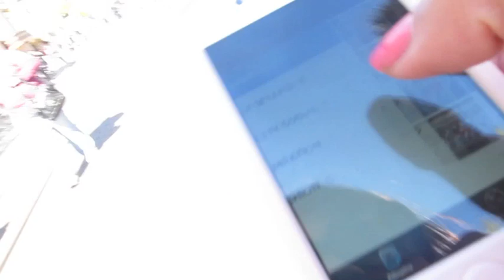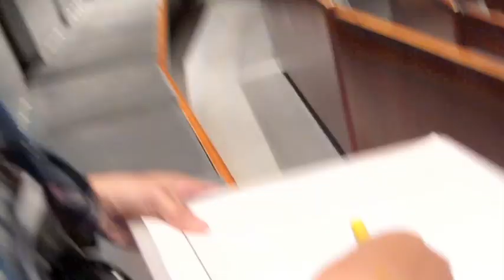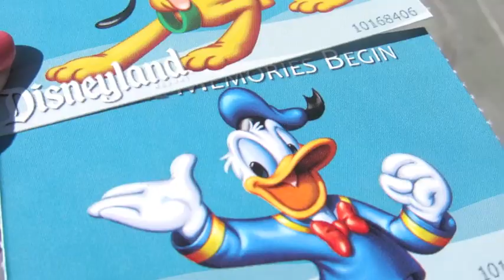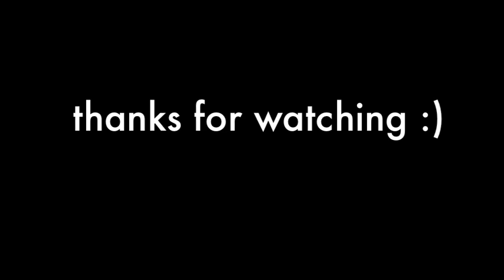Tvee Guide: Valentines Celebration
Here's a vlog of the things the beautiful Heart and myself did to celebrate Valentines! Thank you guys so much for the continuous love and support I truly appreciate it! I'll be seeing you guys again soon :)